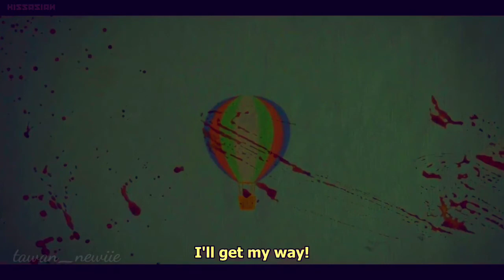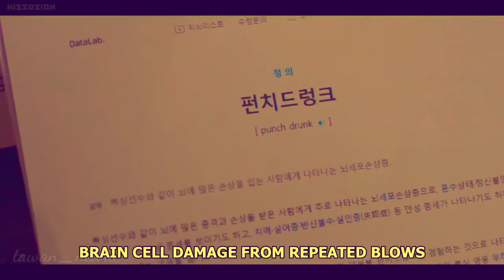Lee Je Hoon | Lee Jae Wook | Move To Heaven | FMV